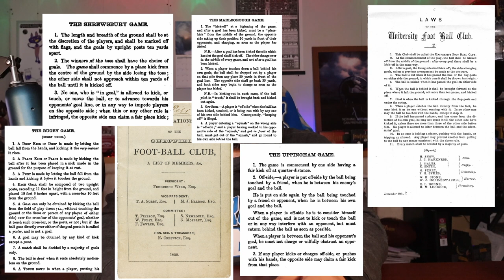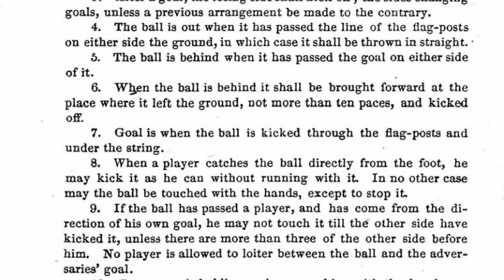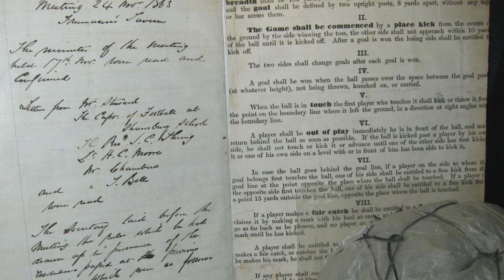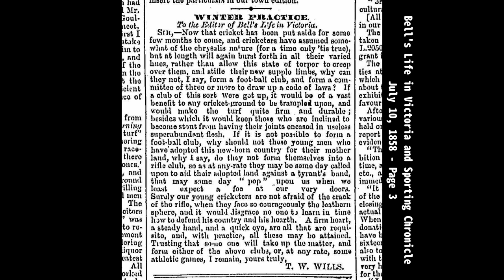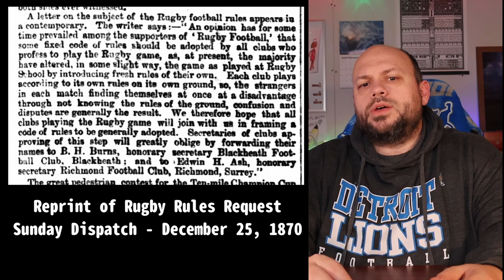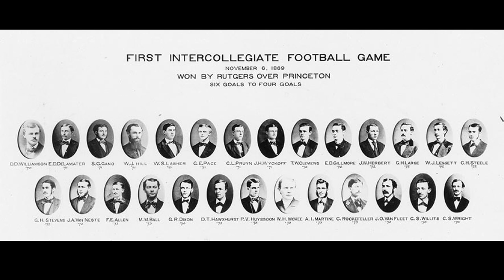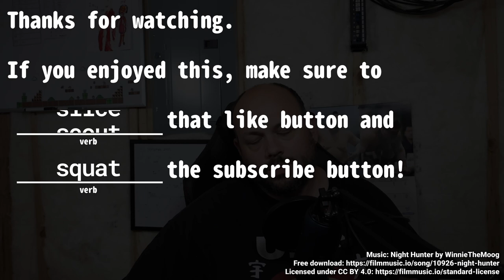[Weather] Severe Weather for Feb 27, 2024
Spring-like storms are certainly possible this evening.